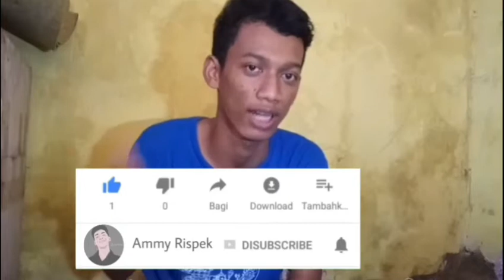Cara Membuat Gantungan Kunci Unik Berbentuk Rokok | Ide Kreativ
ok terimakasih yang masih menonton video dari ammy mungkin kayak gini tapi ini lah usaha ammy.

nah disini ammy punya ide aja sih buat bikin gantungan kayak gitu awalnya sih iseng iseng buat prank tapi ada ide juga buat konten jadi lah.

jadi buat temen temen yang pengen riques ise kreativ tapi ga tau cara bikin nya bisa komentar aja siapa tau ammy bisa ammy bakal tutorialkannya.

mungkin segitu basa basi ga guna dari ammy
terimakasih.🙏🙏🙏🙏😇😇😇

Bahan

-pulpoin
-lem
-kawat
-kertas
-puting rokok

ig Ammy rispek
fb Ammy rispek